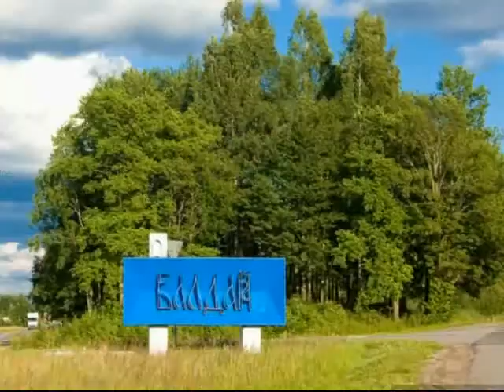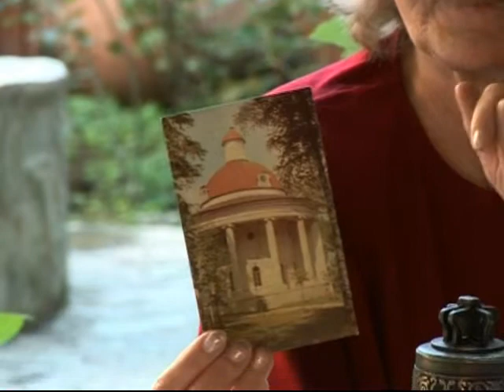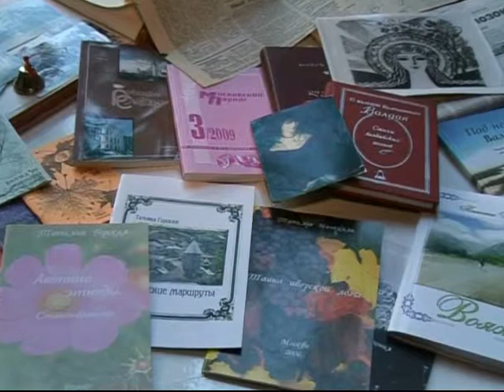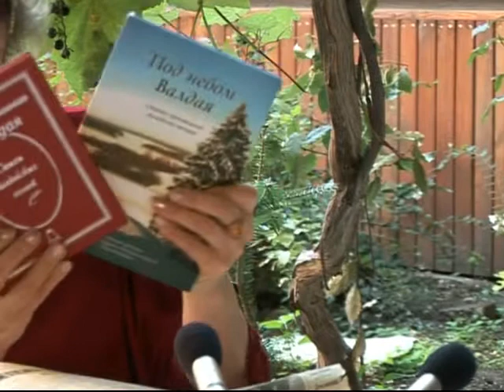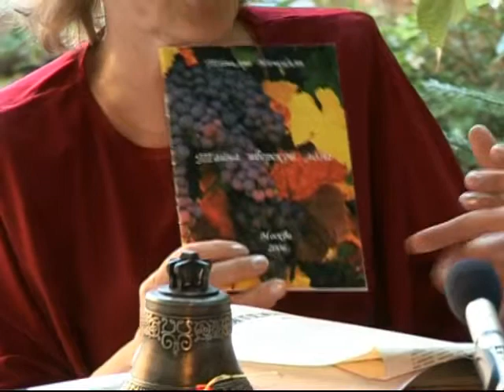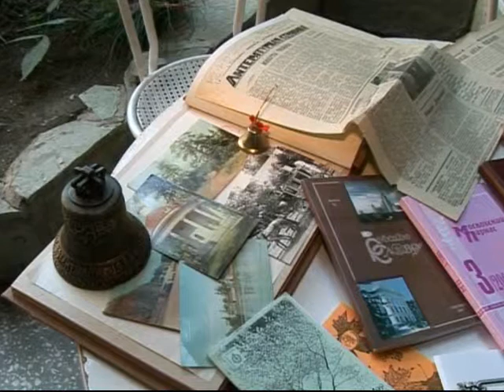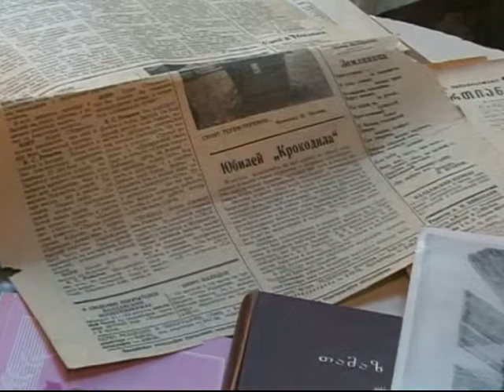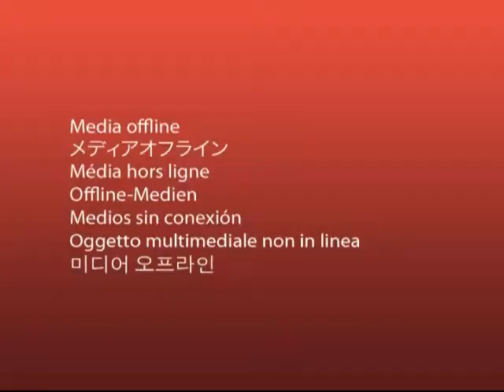Caucasian House Internet Diary Tatiana Gorskaya Video Portrait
ტატიანა გორსკაია გადაცემაში "რუსულენოვანი პოეტები და ბარდების ვიდეოპორტრეტები", წამყვანი - ნიკა ჯინჭარაძე
Татьяна Горская в передаче "Выдеопортреты русскоязычных поэтов и бардов". Ведущий - Ника Джинчарадзе